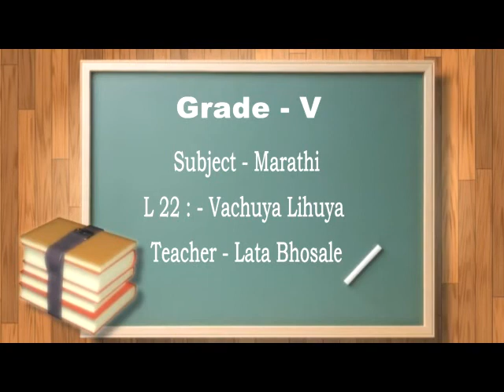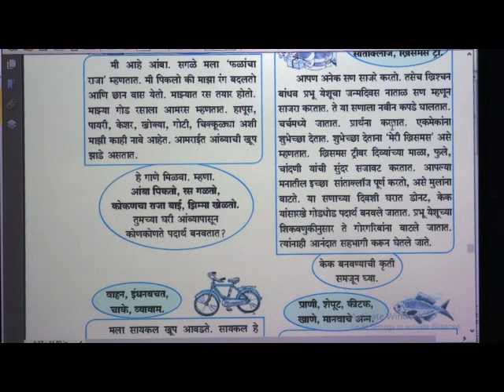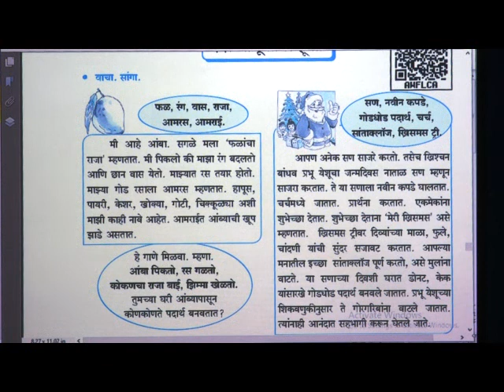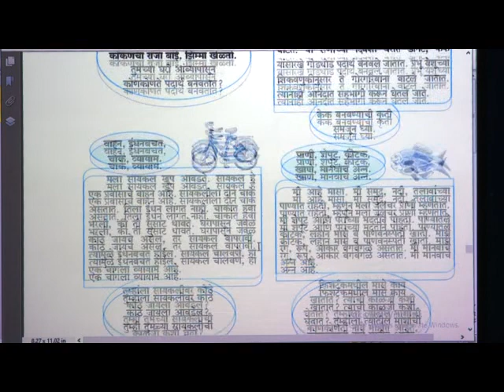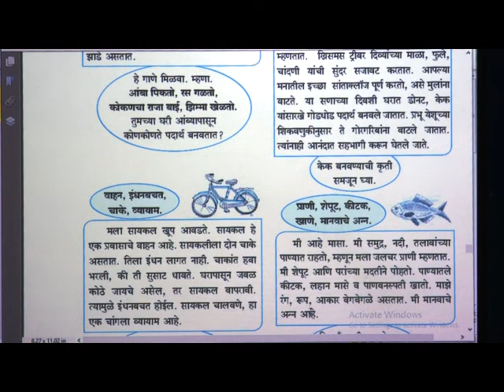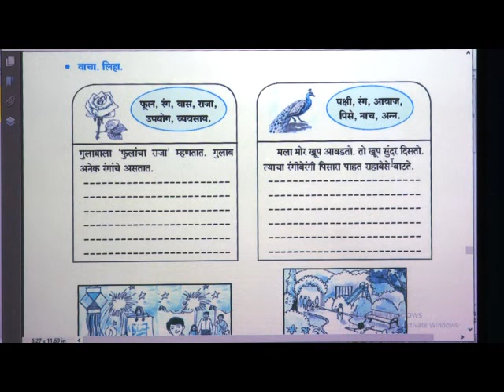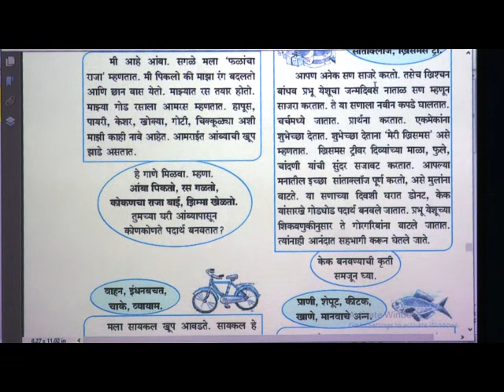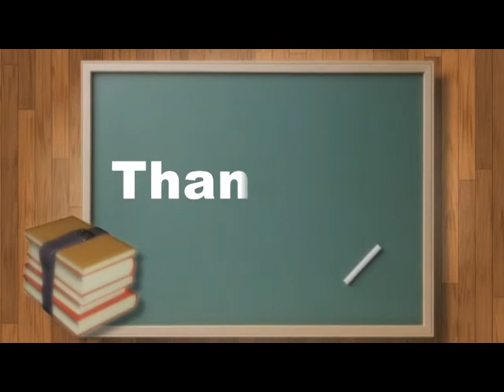EPISODE 32 L 22 Vachuya Lihuya